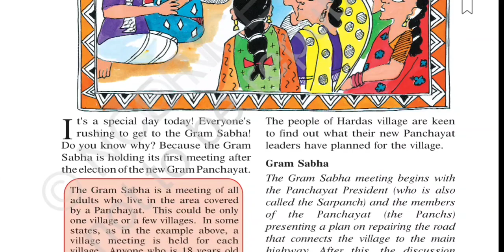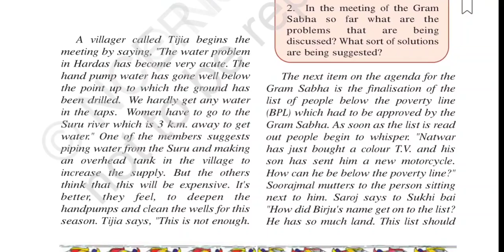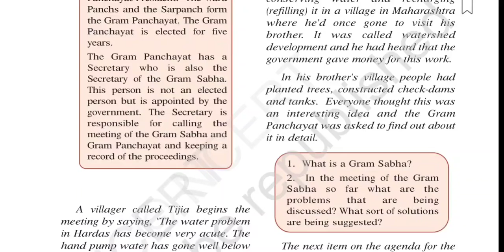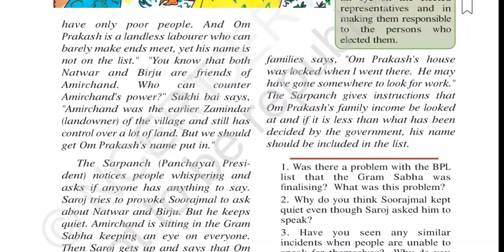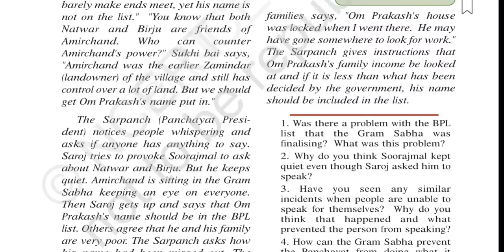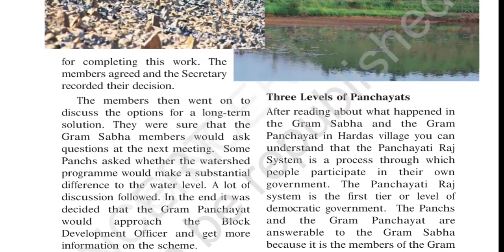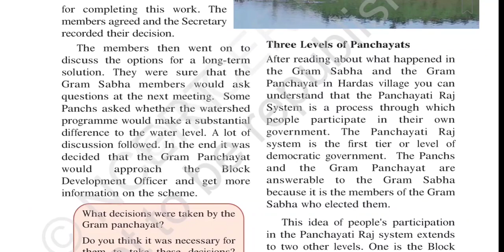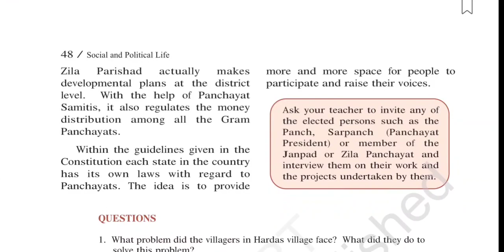Class 6 Civics Chapter 5